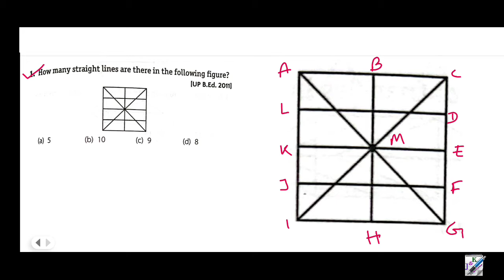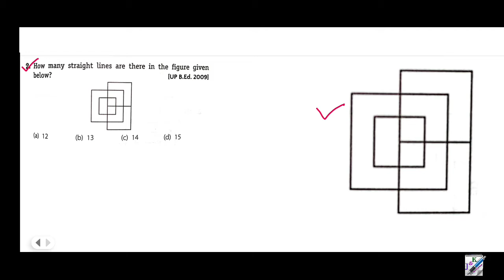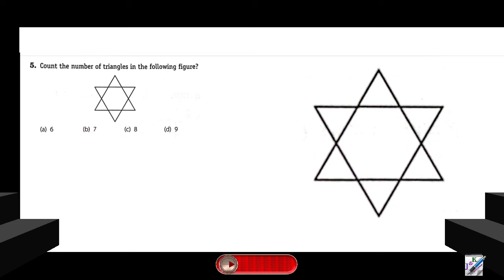Arihant Reasoning in Bengali | Counting Of Figures | Part 2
Arihant Reasoning in Bengali _ Counting Of Figure _ Part-2